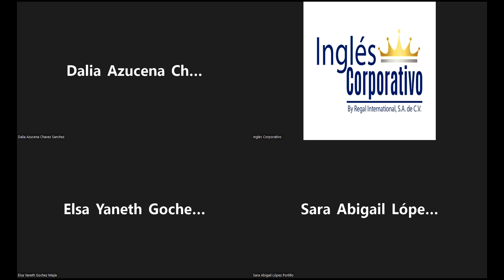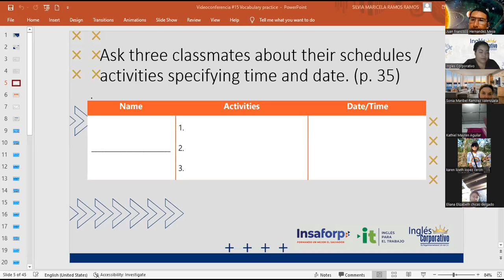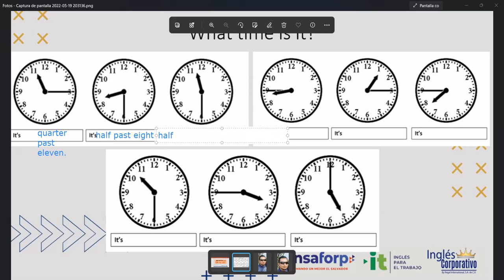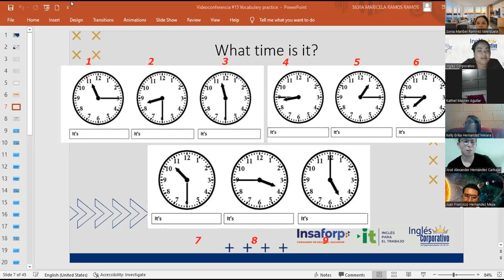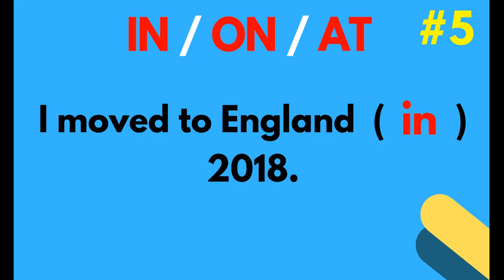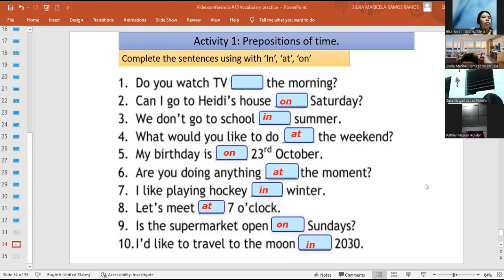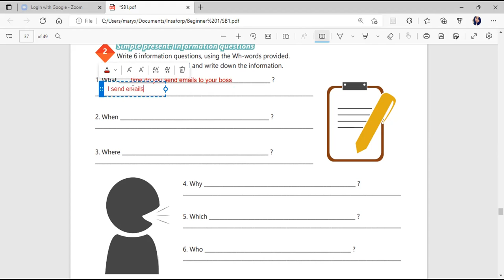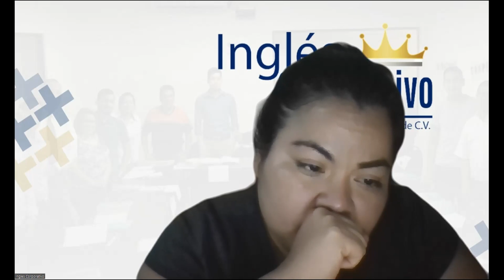Ingles Corporativo-19-05-2022-HOW TO USE PREPOSITIONS OF PLACE.